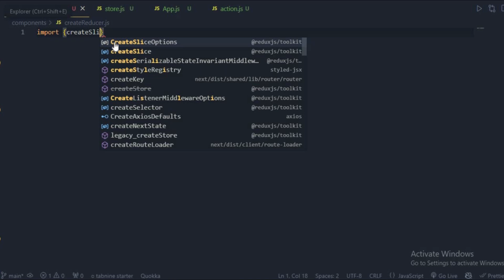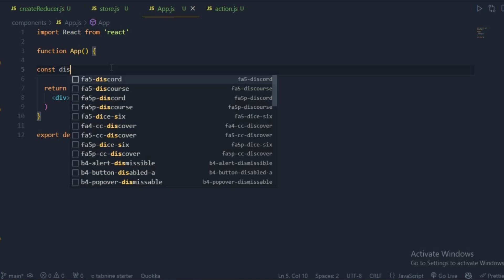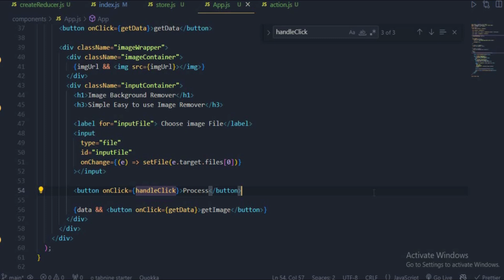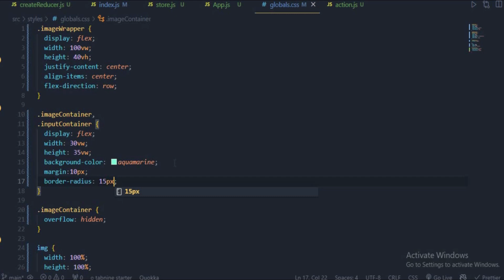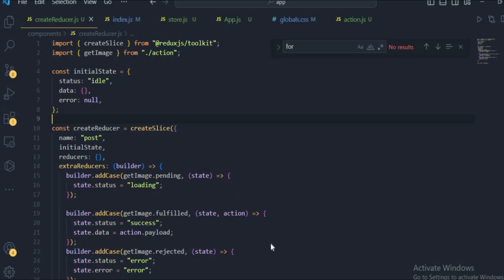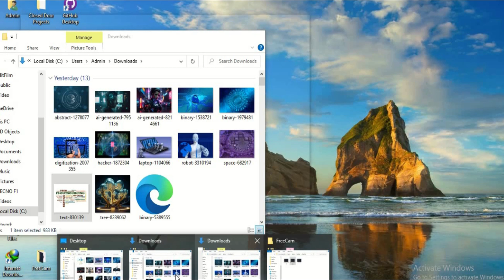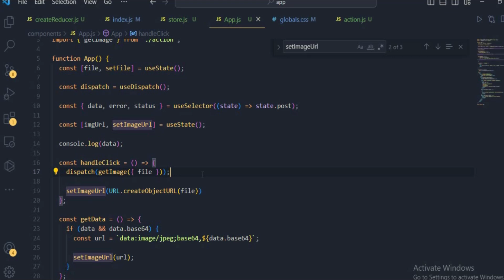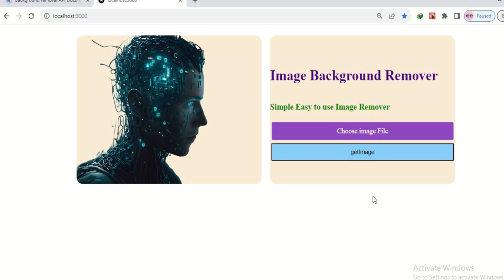Image Background Remover App in NextJS 13 (Full Video)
This is a simple image background remover app in NextJS,redux toolkit and rapid API.